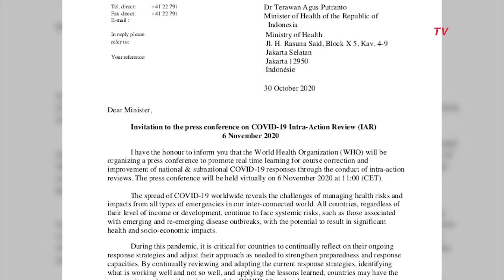Terawan Diundang WHO untuk Bicara Penanganan Covid-19 di Indonesia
JAKARTA, KOMPAS.TV - Menteri Kesehatan (Menkes) Terawan Agus Putranto mendapat undangan dari badan kesehatan dunia, World Health Organization (WHO), untuk bicara tentang penanganan Covid-19 di Indonesia.

Terawan akan bicara dalam konferensi pers virtual bersama badan kesehatan dunia (WHO), Jumat (6/11/2020).

Kementerian Kesehatan ( Kemenkes) telah mengonfirmasi hal itu dengan menyebarkan undangan konferensi pers virtual kepada media massa.

Konferensi pers digelar pukul 11.00 waktu Jenewa atau pukul 17.00 WIB. Dalam undangan itu, Menkes Terawan akan bergabung dengan tiga Menkes lain, masing-masing dari Thailand, Uzbekistan dan Afrika Selatan.

Sementara itu, dalam rilis resmi Kemenkes, Direktur Jenderal WHO Tedros Adhanom Ghebreyesus juga dijadwalkan bergabung dalam agenda itu.

Sekretaris Jenderal Kementerian Kemenkes Oscar Primadi mengatakan, WHO menilai penanganan Covid-19 di Indonesia telah sesuai dengan guideline yang telah ditetapkan oleh Komite Darurat Internasional (2005) pada Juli lalu.

Hal ini pun telah merujuk kepada review intra-aksi (IAR) dari komite tersebut.

"Adapun tujuan dari konferensi pers tersebut sebagai bentuk koreksi dan peningkatan respon terhadap penanganan Covid-19 baik secara nasional maupun subnasional melalui pelaksanaan tinjauan intra-aksi," tutur Oscar dikutip dari rilis Kemenkes pada Jumat.

Selain itu, konferensi pers juga bertujuan saling berbagi praktik terbaik dengan negara anggota WHO lainnya.

"Dan membagi pengalaman dan pelajaran yang didapat dari negara-negara yang berhasil menyelamatkan masyarakat mereka dan mengurangi penyebaran Covid-19," ucap Oscar.